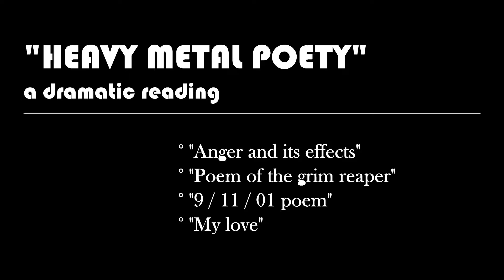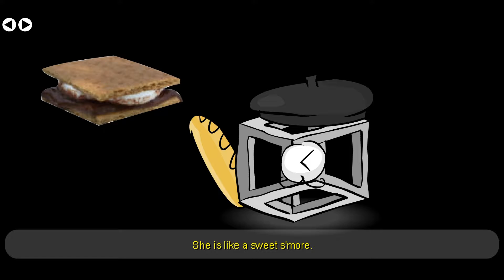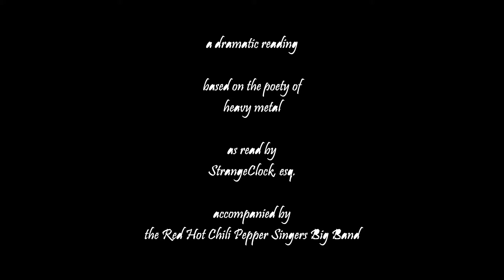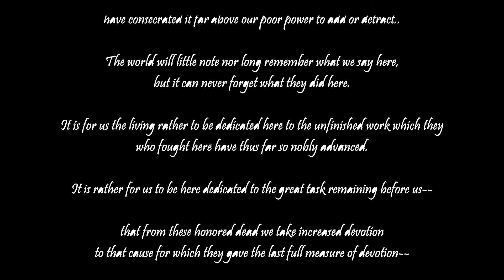Heavy Metal Poety (HD)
A Clock calling himself HeavyMetalClock joined the BBS and posted some of his 'poety' as he accidentally misspelled it in his post title, and it was kind of terrible. On impulse, I recorded myself reading it dramatically, and since I was playing around with a cheap tablet at the time, drew some crappy graphics for it and made this. In hindsight, it feels kind of mean, and I hope HeavyMetal didn't take it too harshly, especially since I put it on NG instead of just showing it to Clocks only. Voice actor Tony Jay had just died when I released it, hence his appearance in the credits.